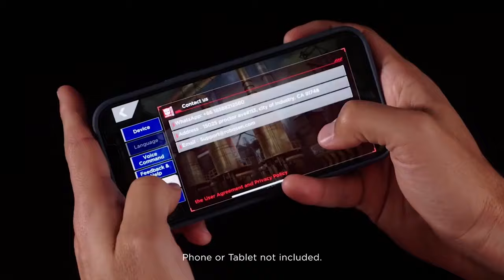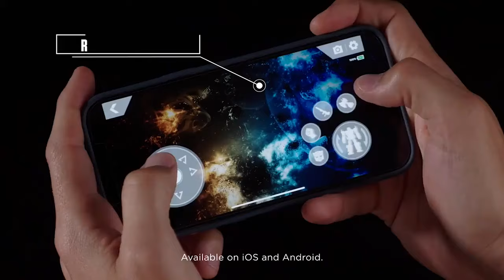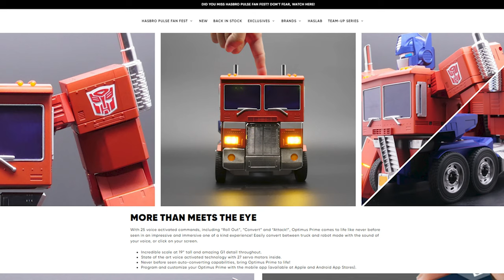Auto-Converting!!! Amazing Real Transformer ...."Toys" By Hasbro Official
Transformers Optimus Prime Auto-Converting Programmable Robot - Collector's Edition (Robosen)

--You'll also get--
►Bonus content
►Mystery Box